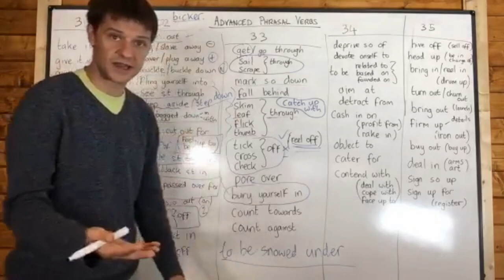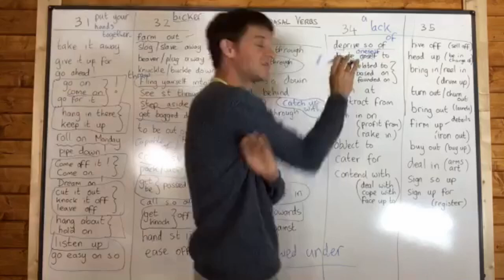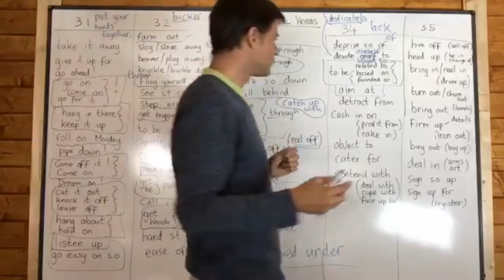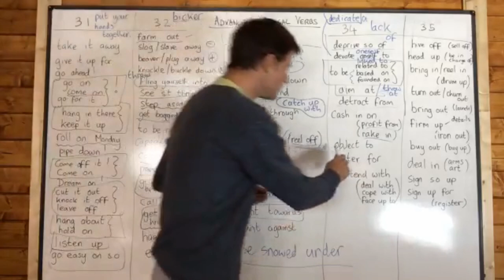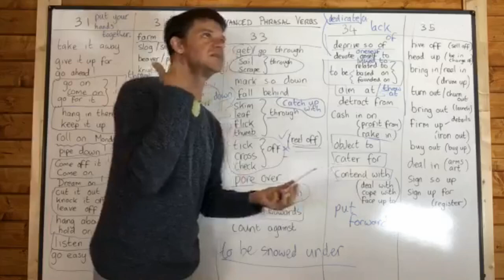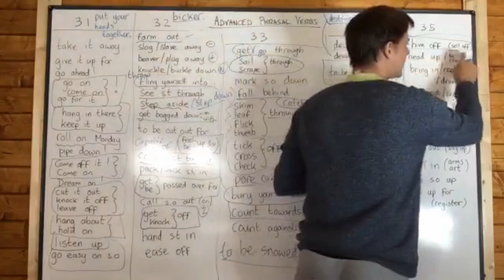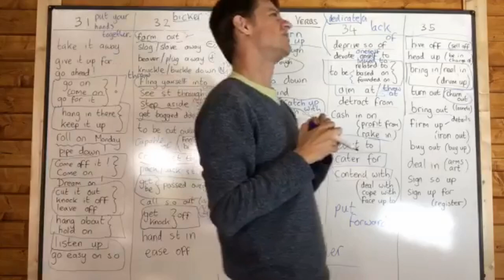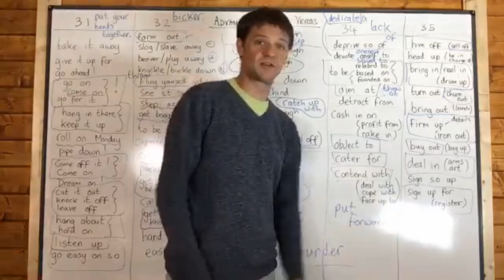ADVANCED PHRASAL VERBS - lesson 15